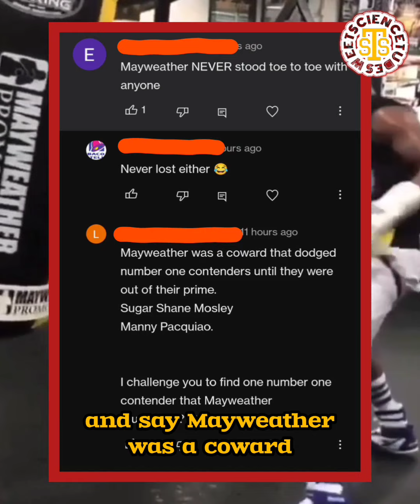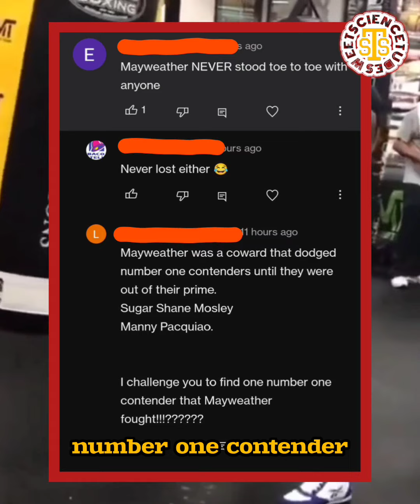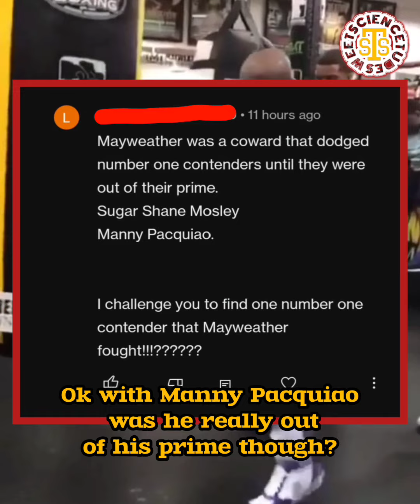WHY FLOYD MAYWEATHER COULD BE CONSIDERED THE BEST EVER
Could Floyd Mayweather really be the best ever?